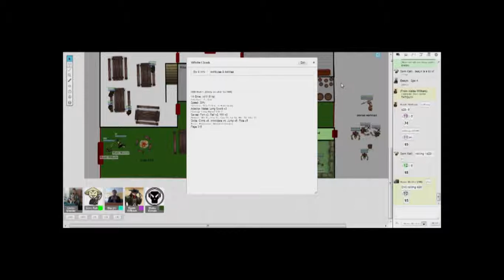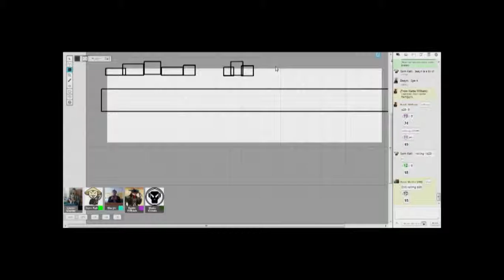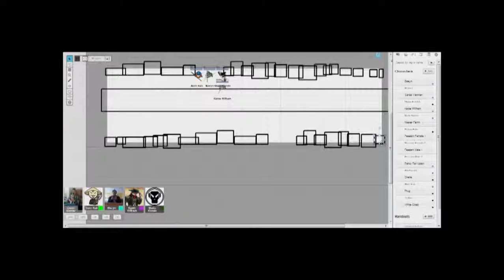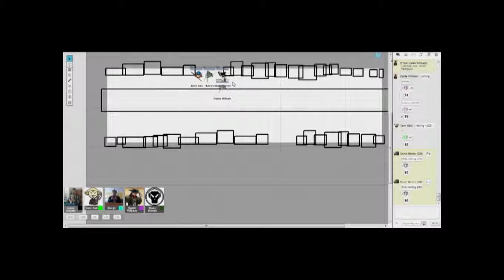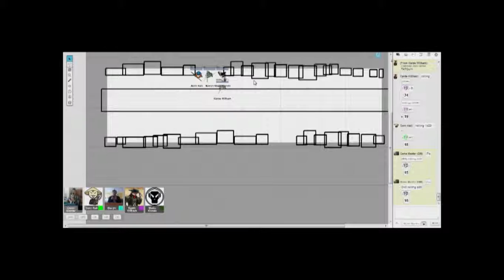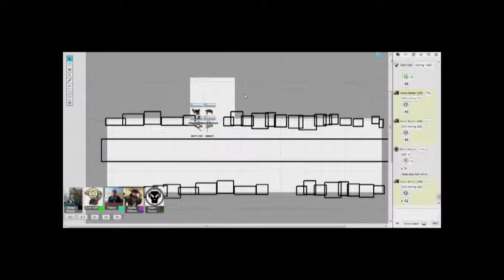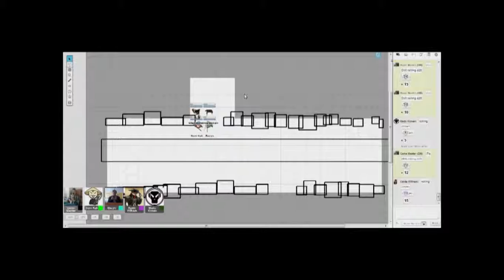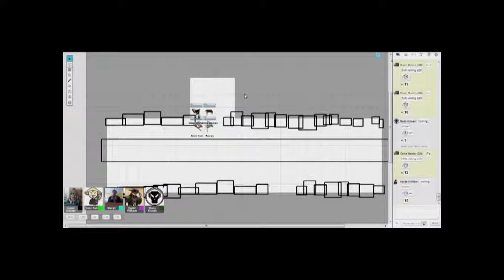The Wheel of Time RPG - Episode 8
The second session of our RP series in the Wheel of Time Universe. So far we have had a death, and constant bad rolls! What could possibly happen next, and will our heroes manage to survive to fictionally tell their tale!